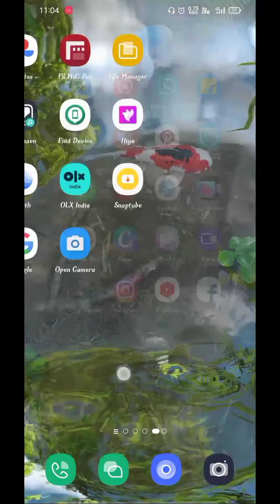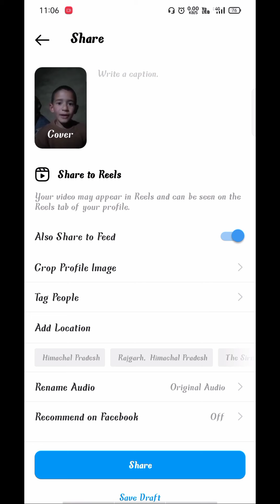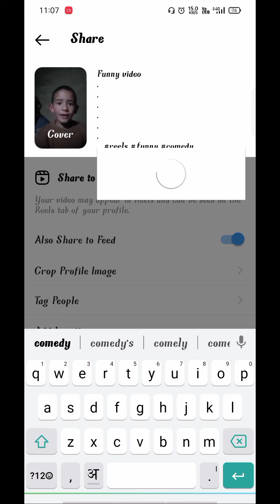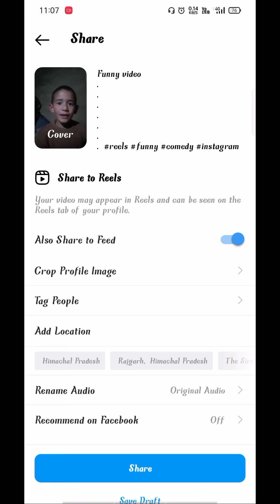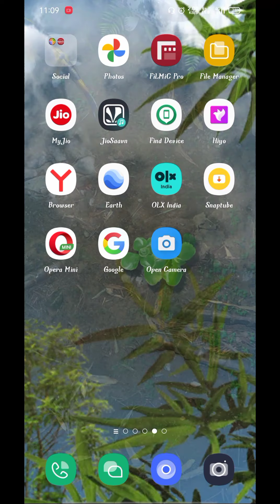instagram reels upload karne ka sahi tarika|how to upload reels on instagram viral trick 2022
Is video me hamne apko sikhaya hai ki instagram par reels kaise upload kare taaki aapki reel video viral ho jaye or apki video par achhe view aaye to agar aap bhi instagram user ho or aap bhi apni reel video bnaana chahte ho instagram par or apko nhi aati he upload karni ki instagram reel video kaise upload karte hai or reels upload karne ka sahi tarika kya hai to is video me hamne apko ek essa tarika btaya he jisse aapki reel video 100% viral hogi

You're questions:-
Instagram reels upload karne ka sahi tarika
How to upload reels video on instagram
How to upload reels
Reels kaise upload kare
Reels upload karne ka sahi tarika
Reels upload karne ka sahi time
Instagram reels kaise post kare sahi tarika
Instagram reels upload
Instagram reels upload best trick gone viral
How to viral insta reels video
Reels
Viral